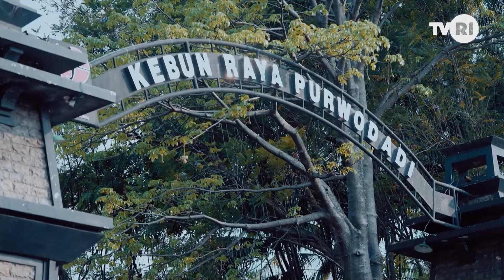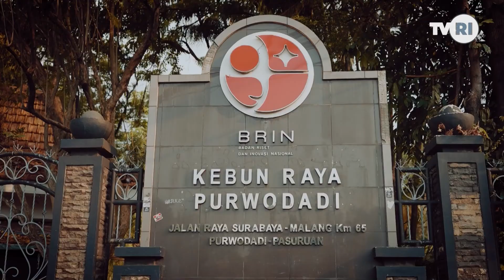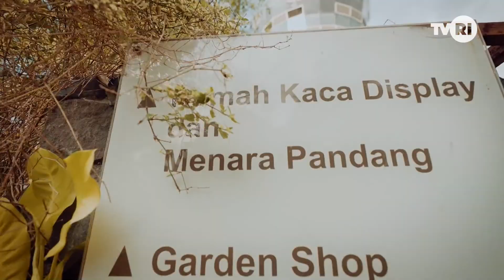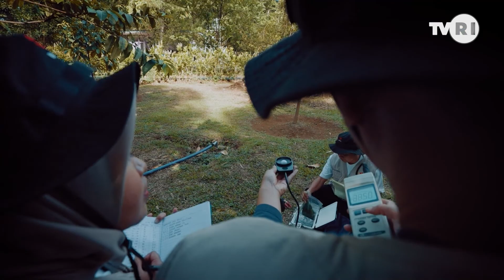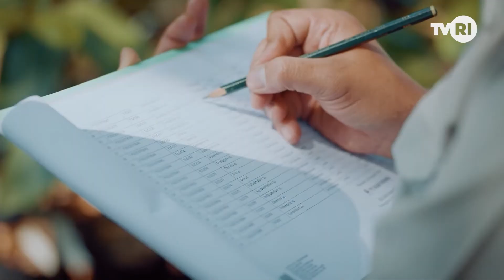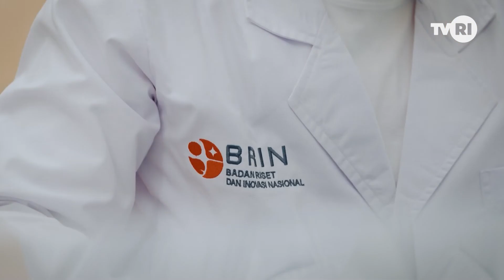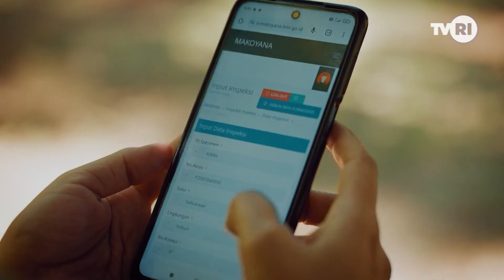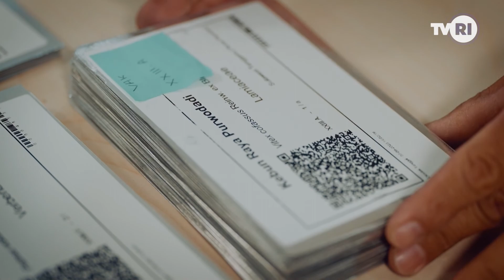Indonesia Raya Jelajah Sains | Seleksi Tumbuhan Lokal untuk Rehabilitasi Kawasan Terdegradasi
Seleksi Tumbuhan Lokal untuk Rehabilitasi Kawasan Terdegradasi